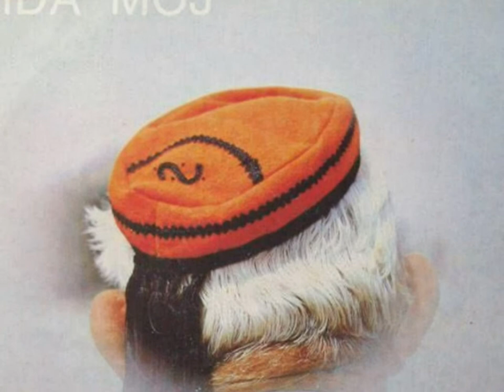Klapa Jadrija - Ceri moja